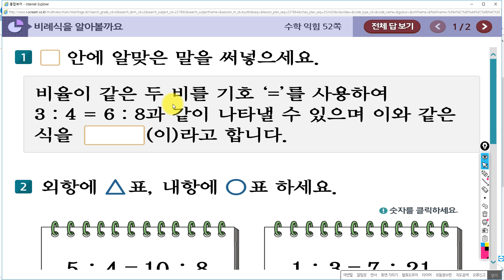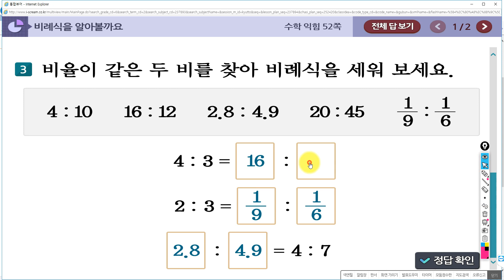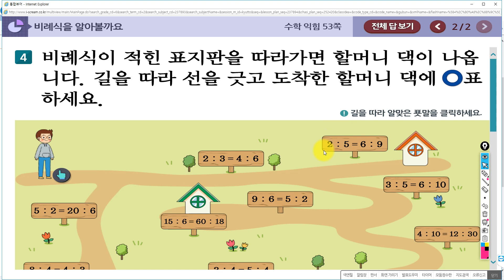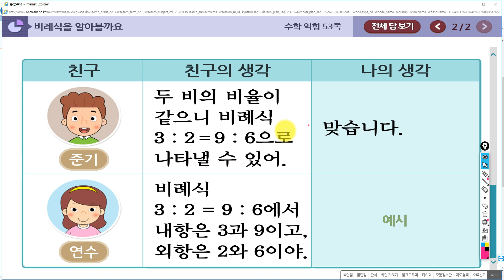수학익힘책풀어주는쌤_6학년_2학기_4단원_비례식과비례배분_[4차시]비례식을 알아볼까요(수76-77p, 수익52-53p)